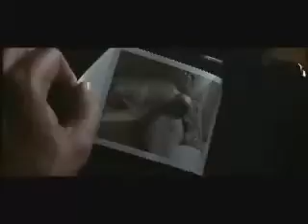The Two Jakes - Fragman